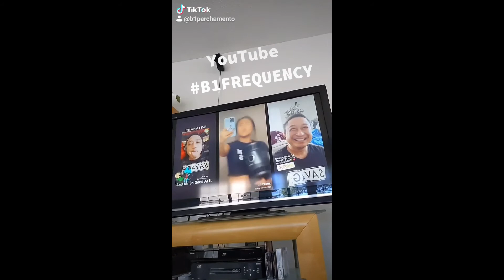TKDALLSTARZ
When I Tag Ya That is My Way of Saying I LOVE U My Friend and I'm Sending You More Feel Good Vibes! I Don't Do It To Become Famous. I Already I Am...I Do It Simply Because I Love Our Friendship

My Randomness Is Delightful
My Intrigue is Exquisite
My Boldness is Infectious
My Happiness is Contagious
My Music in Action Is Mesmerizing
My Invitation To Play. is ENTICING!
To All TKDALLSTARZ &
I LOVE Y'ALL SO MUCH THAT I'M WILLING TO COME TRAVEL TO YOU JUST TO SAY HI FACE2FACE AND TAKE A 🤳 TOGETHER

One of The Highest Forms of LOVE & RESPECT FOR ME IS WHEN I SHARE / INCLUDE YOUR CONTENT IN MY VIDEOS

I DONT DO IT FOR FAME
I DO IT BECAUSE I HONESTLY LIKE YOU AND AT THE SAME TIME I WANT NOTHING FROM YOU IN RETURN😂😂😂
ALWAYS 4EVER

BECAUSE I CAN LOVE MYSELF THIS HARD AND SO MUCH
ITS EASY FOR ME TO TREAT OTHERS WHO I ADMIRE EXACTLY THE SAME WAY I WOULD LIKE TO BE TREATED.
LOVING & KINDLY

I AM ALL THE CONTENT I SHARE/CREATE

THATS WHY I ONLY SHARE MORE FEEL GOOD VIBES

I'm Global Super Star
I❤️
I GIVE EVERY DOJANG OWNER ONLY MORE GOOD FEELING VIBES ABOUT HIS/HER
DIGITAL BRAND!
I am Every Dojangs New Best Friend! (At Least The Wise Ones!)😂😂😂😂
Having So Much Fun Just Sharing More Feel Good Vibes is Super Addicting😂😂👍😘❤️

Watch My TimeLine As I Demonstrate
MORE HAPPINESS
I BUILD MORE LOVE & KINDNESS
"A Spiritual Harmonious Culture"
I❤️
I GIVE EVERY DOJANG OWNER ONLY MORE GOOD FEELING VIBES ABOUT HIS/HER DIGITAL BRAND!

So How This Works is I Just Create and Post My Page Announcement Video so that other Dojang Owners' Can See My Process!
And the Next Video is One icreate ALL ABOUT EXCEED. Yay!
BY THE WAY SIR. YOUR DOING A FABULOUS JOB OF UPLOADING EVERY DAY!!
IT TAKES THAT MUCH EFFORT PLUS 20. DAY...EVERYDAY 4EVER😂😂👍

JUST TO STAY RELEVANT WITHIN YOUR BUSINESS' LOCATION😂😂😂
Anyways.
Once I'm Done I'll send it here for you to Review and then after YOUR APPROVAL👍 I'LL UPLOAD IT TO MY TIMELINE AND TAG YOU (that's it)

NOW HOW TO MAKE IT GROW? ITS ALL UP TO YOU...
(That's The Challenging Part)
To Organically Grow!
But YOU CAN DO IT!
I BELIEVVE IN YA
Because as Dojang Owners' Each Piece Of Content NEEDS TO BE SPECIFICALLY FOR THAT CHILDS FAMILY IN ORDER FOR MOM/DAD TO WANT TO SHARE AMONGST THEIR FRIENDS & FAMILY
(WITHOUT US TELLING THEM)🙏 I'm Sure Ya Know What I Mean😂😂😂

OK...SO YOU DONT HAVE TO DO ANYTHING ITS JUST 2 STEPS
1. I CREATE
2. U SHARE

IN CONCLUSION...
DOJANG OWNER "BE HAPPY"
FOCUS ON YOUR STUDENTS
MASTER BRIAN PARCHAMENTO
MAKE TKDAwesome Video 4U